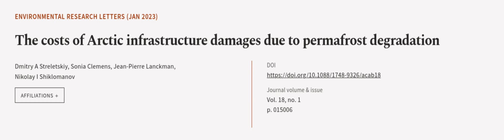The costs of Arctic infrastructure damages due to permafrost degradation | RTCL.TV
### Keywords ###

### Article Attribution ###
Title: The costs of Arctic infrastructure damages due to permafrost degradation
Authors: Dmitry A Streletskiy, Sonia Clemens, Jean-Pierre Lanckman ,and Nikolay I Shiklomanov

### Video Timestamps ###
0:00:00 - Summary
0:01:10 - Title
0:01:16 - Outro
0:01:20 - End